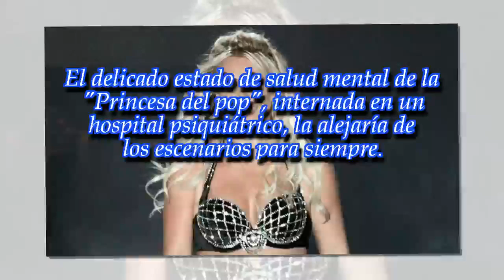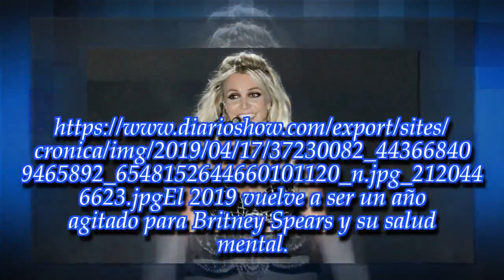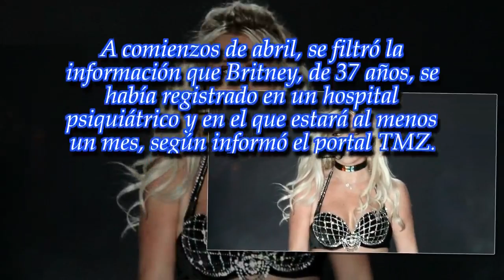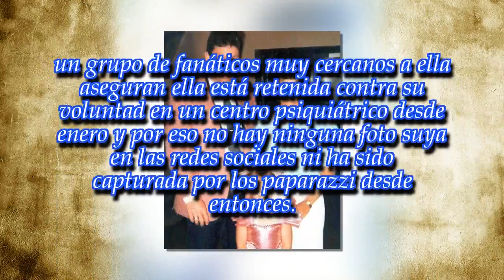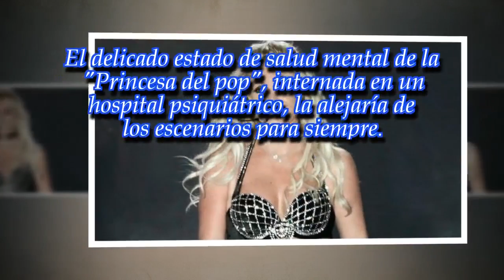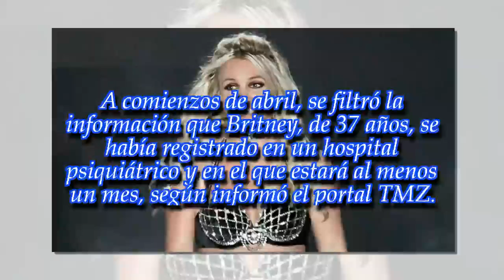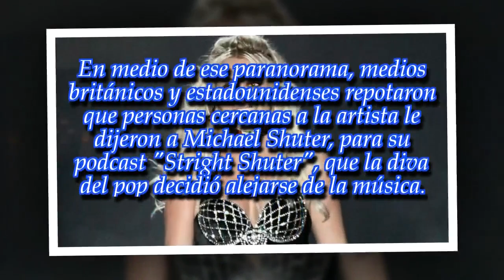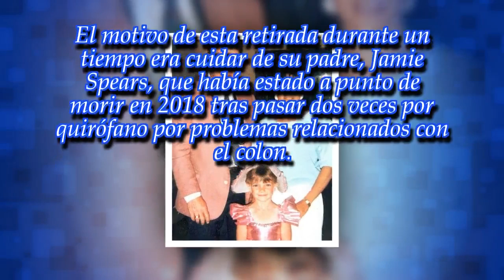¡Oops! Aseguran que Britney Spears deja de cantar